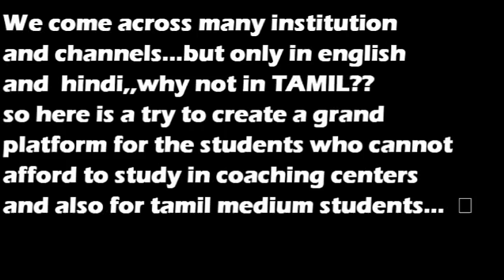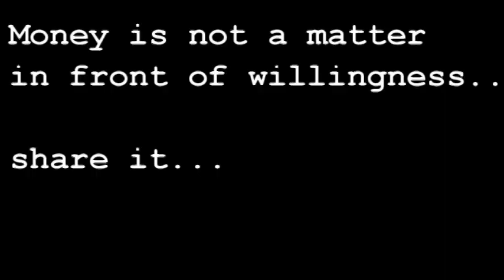IIT-jee அப்டினா என்ன??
Need awareness about IITs and NITs especially Tamil medium students,, we have to make smallest group...